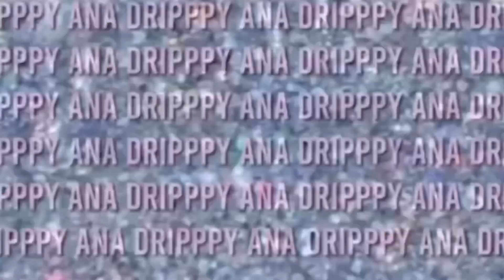Going to the mall of America/vlog